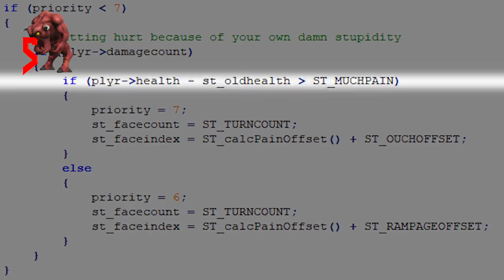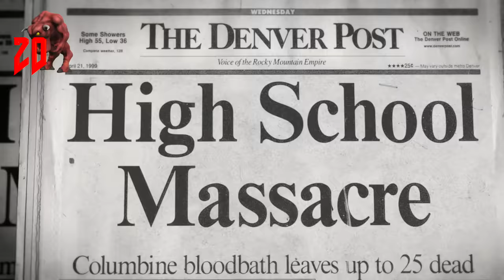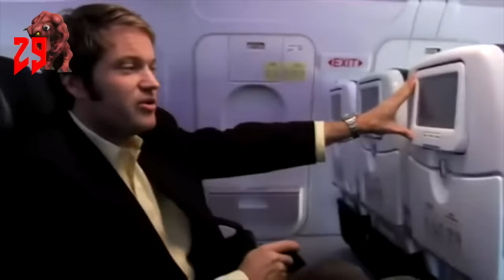30 DETALLES ALUCINANTES del primer DOOM (PC, 1993)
El primer Doom de 1993 es el juego que cambió la acción en primera persona para siempre, uno de los títulos más importantes de todos los tiempos cuya influencia ha llegado hasta nuestros días, y que en los 90 marcó a toda una generación de jugadores. Una joya que además está repleta de curiosidades, easter eggs y detalles que repasamos en este extenso vídeo de este clásico de id Software, ahora también de Bethesda.